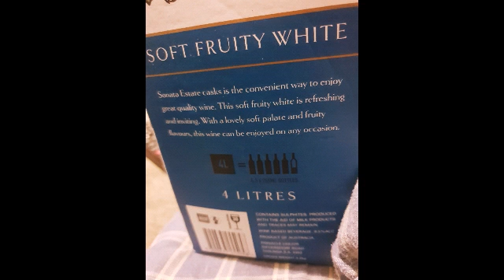love Illawarra new wales Australia day Christmas party i attended subscribe crazy4go au3cl love you